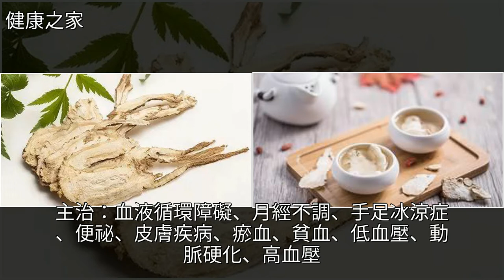當歸茶——恢復你損傷的氣血，促進血液循環，[健康之家]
當歸茶——恢復你損傷的氣血，促進血液循環 [健康之家]當歸,貧血,便祕,高血壓,低血壓當歸茶——恢復你損傷的氣血，促進血液循環 [健康之家]當歸 貧血 便祕 高血壓 低血壓